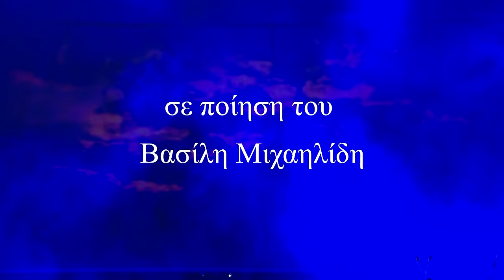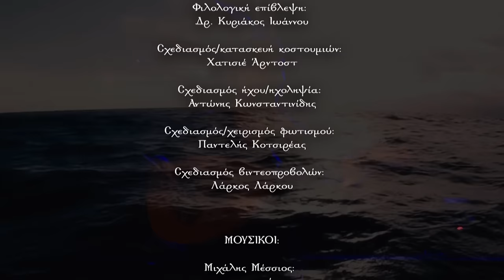1821-Το τραούδιν του Τζυπριανού τζαι η κιουλσαπά (9η Ιουλίου & χιώτισσα) ΜΕ ΕΛΛΗΝΙΚΟΥΣ ΥΠΟΤΙΤΛΟΥΣ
ΟΛΟΚΛΗΡΗ Η ΠΑΡΑΣΤΑΣΗ «Το τραούδιν του Τζυπριανού τζαι Η κιουλσαπά» [«Ἡ 9η Ἰουλίου τοῦ 1821 (ἐν Λευκωσίᾳ Κύπρου)» και «Η Χιώτισσα (ἐν Λεμεσῴ κατά το 1821)»]. Μουσικό θεατρικο-κινηματογραφικό δρώμενο, με τα ποιήματα του Βασίλη Μιχαηλίδη Μουσική: Λάρκος Λάρκου
Συντελεστές:
Μελοποίηση/ενορχήστρωση/δραματοποίηση: Λάρκος Λάρκου
Σκηνοθεσία/διδασκαλία τραγουδιού: Atys
Φιλολογική επίβλεψη: Δρ. Κυριάκος Ιωάννου
Σχεδιασμός/κατασκευή κοστουμιών: Hatice Ardost
Σχεδιασμός ήχου/ηχοληψία: Αντώνης Κωνσταντινίδης
Σχεδιασμός/χειρισμός φωτισμού: Παντελής Κοτσιρέας
Σχεδιασμός βιντεοπροβολών: Λάρκος Λάρκου
Παραγωγή: Αθανασία Λάρκου

Συντελεστές οπτικογραφημένης παράστασης:
Κινηματογράφηση: Πανίκκος Σοφοκλέους, Νικόλας Φινόπουλος, Ευάγγελος Βαρνάβα
Ηχογράφηση: Αντώνης Κωνσταντινίδης
Μεταφορά στη Δημοτική (Ελληνικοί υπότιτλοι): Τάσος Αριστοτέλους
Μίξη ήχου και βίντεο μοντάζ: Λάρκος Λάρκου

Μουσικοί:
Μιχάλης Μέσσιος: κοντραμπάσο
Άγγελος Μιχαηλούδης: κρουστά
Ανδρέας Ιωάννου: κανονάκι
Λάρκος Λάρκου: λαούτο
Αγαθάγγελος Σημαντήρης: λύρα
Παναγιώτης Τσαππής: νέυ

Ερμηνευτές
ΖΩΝΤΑΝΑ, κατά σειρά εμφάνισης
Λάρκος Λάρκου - αφηγητής
Πρωτ. Νικόλαος Λυμπουρίδης - Αρχιεπίσκοπος Κυπριανός
Μιχάλης Χατζημιχαήλ - Μουσελλίμ αγάς
Μιχάλης Ττερλικκάς - βοσκός Δημήτρης
Γιάννα Λευκάτη - ρκα (Χατζημαρία)
Άντρεα Δημητρίου - Xιώτισσα Ελένη (κιουλσαπά)

ΚΙΝΗΜΑΤΟΓΡΑΦΗΜΕΝΑ:
Ηθοποιοί
Νεόφυτος Νεοφύτου - Κκιόρογλου
Ανδρέας Μελέκκης - εφέντης
Ανδρέας Νικολαϊδης - γιος του Κκιόρογλου
Κούλλης Νικολάου - Αλή μπέης
Ιωάννα Παπαμιχαλοπούλου - Xιώτισσα Άννα (Αϊσιέ)

Κομπάρσοι
Χαράλαμπος Κρίγκου - Κάρκογλου
Κώστας Βασιλέας - Μεττές αγάς
Μάριος Πατσιάς - τούρκος στρατιώτης (επικεφαλής)
Βασίλης Χ’’Ζαχαρίας - τούρκος στρατιώτης
Γιώργος Μιχαήλ - τούρκος στρατιώτης
Σέργιος Πίττας - τούρκος στρατιώτης
Σαράντης Τότσκας - τούρκος στρατιώτης
Στέφανος Σιαπέρας - τούρκος στρατιώτης
Αχιλλέας Λιμιστήρας - συνοδός Κυπριανού (ψάλτης)
Παναγιώτης Λιάκας - συνοδός Κυπριανού (ψάλτης)
Κρις Φοινικαρίδης - Μητροπολίτης Λαυρέντιος
Χρίστος Φουκαράς - Μητροπολίτης Μελέτιος
Νίκος Λάρκος - Μητροπολίτης Χρύσανθος
Σταυριάνα Κουλλουπά - χαρέμι
Έλενα Μικελλίδου- χαρέμι
Γεωργία Χρήστου  χαρέμι

Ευχαριστίες
Στον Μητροπολίτη Κύκκου και Τυλληρίας κ. Νικηφόρο για την αρχική ιδέα παρουσίασης του έργου και στον Μητροπολίτη Λεμεσου κ. Αθανάσιο για την ανιδιοτελή ανάδειξη του όλου εγχειρήματος.
Στο Τμήμα Αρχαιοτήτων Κύπρου, για την παραχώρηση άδειας κινηματογράφησης  στους χώρους του Εθνολογικού Μουσείου (Οικία Χατζηγεωργάκη Κορνέσιου) και του Κάστρου Πάφου (φυλακές).
Στους υπευθύνους του Καθεδρικού Ναού Αγίου Ιωάννη
Στους Σπύρο Κωνσταντινίδη, Μάριο Πατσιά και κομπάρσους εθελοντές εθνοφύλακες, χορευτές και ιδιώτες.
Στο Δήμο Λεμεσού, για την παραχώρηση του Δημοτικού κηποθέατρου Λεμεσού «Μάριος Τόκας»

Η κινηματογράφηση της παράστασης έγινε την 1η Οκτωβρίου 2021, στο Δημοτικό κηποθέατρο Λεμεσού, με αφορμή τα 200 χρόνια από την Ελληνική Επανάσταση, με τη στήριξη της ΙΕΡΑΣ ΜΗΤΡΟΠΟΛΗΣ ΛΕΜΕΣΟΥ.